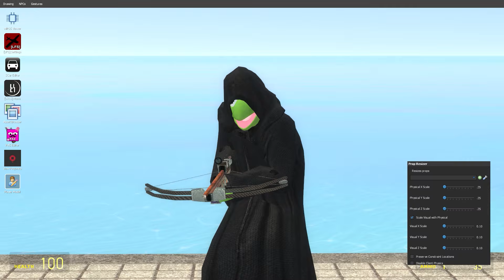How To Train Your Rainbow Friends (YELLOW)